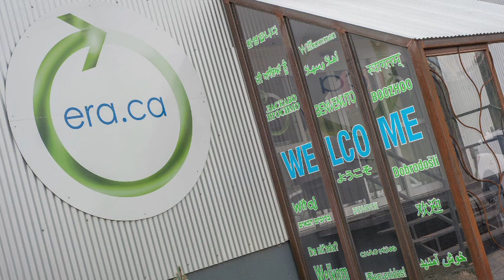Electronic Recycling Association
EMERALD AWARDS RECIPIENT – Community Group & Non-Profit: Grassroots: In 2004, unwanted tech hardware was sent to landfills and e-waste management regulations were few. In response, Bojan Paduh created the Electronic Recycling Association (ERA). Through awareness events, collection drives, fundraising, partnerships with law enforcement and offering secure, convenient options for disposing of unwanted equipment, the ERA offers the option for e-waste to be processed for reuse or recycling. They also provide refurbished tech hardware to Canadian non-profits, charities, care facilities and educational institutions. In 2015, ERA donated over 1,050 completely-refurbished computers to Canadian organizations and individuals, which is equal to over $160,000.00 of donated equipment. The ERA has opened five depots to date, providing Western Canada access to free, safe e-waste disposal options and access to technology donation programs.